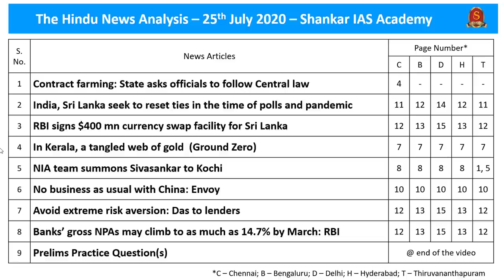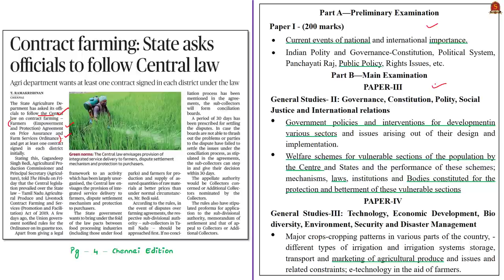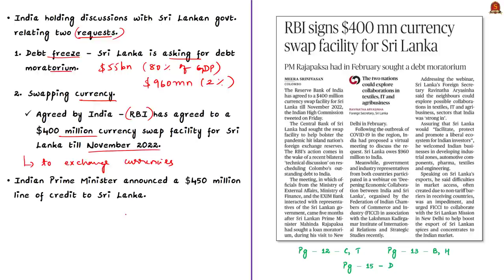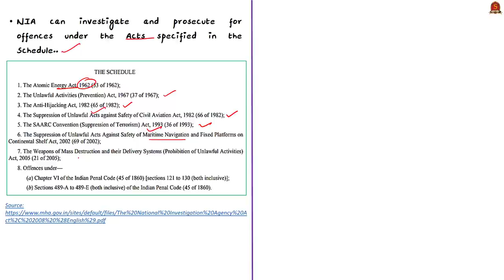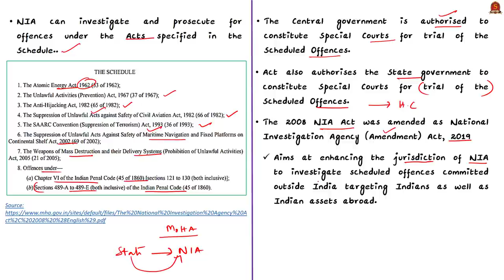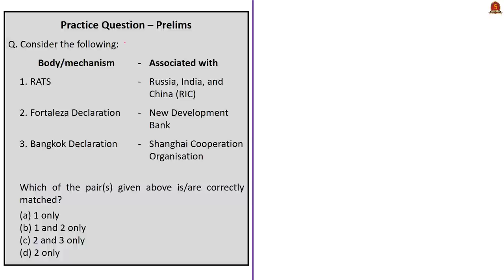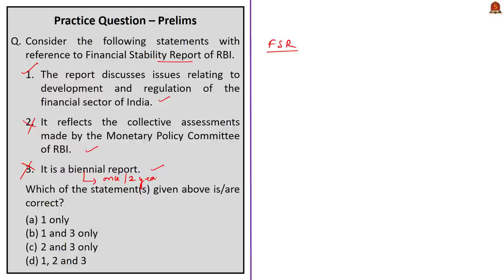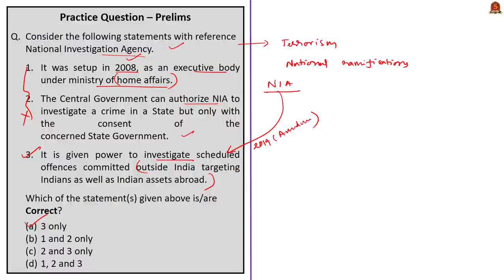The Hindu Daily News Analysis | 25th July 2020 | UPSC Current Affairs | Prelims & Mains 2020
HURRY UP!!! Registrations for Free Mains Scholarship Test 2020 close @2pm on 26th July 2020.
Registration is mandatory for participation.
To know more about the "Free Mains Scholarship Test 2020".

Shankar IAS Academy is conducting "Free Mains Scholarship Test 2020" to its YouTube Channel Subscribers. Scholarship Test consists of 5 Mains questions on daily Current Affairs. From 27th to 31st July, every day, one Mains question will be given from the Daily The Hindu News Analysis. The question will be published along with Hindu News Analysis video from 27th July to 31st July 2020.
►►Rewards !!
►Top-3 Merit students will get free Post-Prelims Mainstorming Test Series.
►Next Top -10 Merit students will get SIA's UPSC Prelims Previous Years Solved Question Papers book.
►Next Top -10 Merit students will get SIA's Environment book.
► Next Top -10 Merit students will get SIA's International Organizations book.

►►List of Topics - 0:40
►►Time Stamping of news articles:
1. Contract farming: State asks officials to follow Central law - 0:50
2. India, Sri Lanka seek to reset ties in the time of polls and pandemic - 05:29
3. RBI signs $400 mn currency swap facility for Sri Lanka - 09:51
4. In Kerala, a tangled web of gold  (Ground Zero) - 13:57
5. NIA team summons Sivasankar to Kochi - 13:57
►►MCQs based Topics Discussion:
6. No business as usual with China: Envoy - 19:30
     (MCQ on Body/Mechanism)
7. Avoid extreme risk aversion: Das to lenders - 23:59
8. Banks’ gross NPAs may climb to as much as 14.7% by March: RBI - 23:59
    (MCQ on Financial Stability Report)
9. Prelims Practice Questions - 28:23
     i. Contract Farming.
    ii. Sri Lanka Ports.
   iii. NIA.

Important topics such as ContractFarming IndiaSriLanka BRICS RIC SCO NIA UAPA FinancialStabilityReport are vividly discussed in UPSC Civil Services Exam Perspective in this video, with a special Practice cum Revision session in the end.